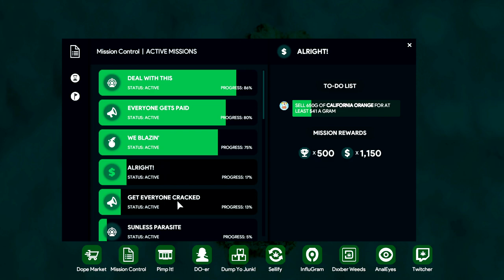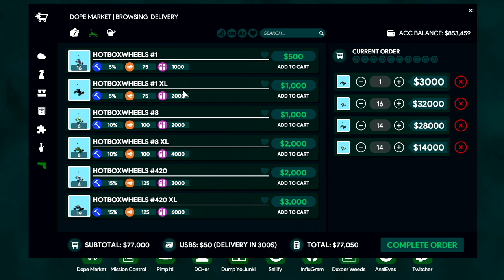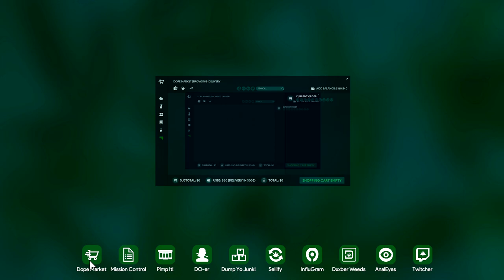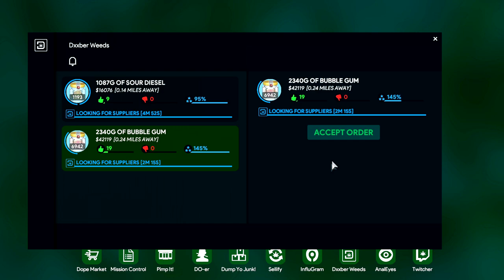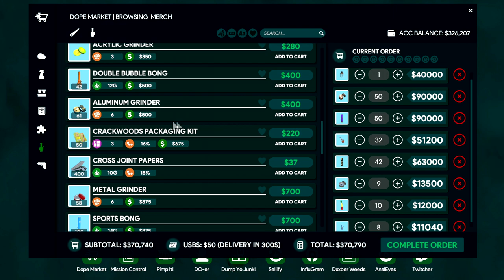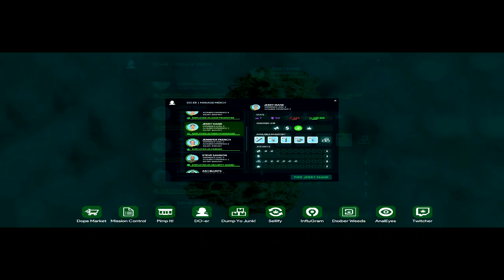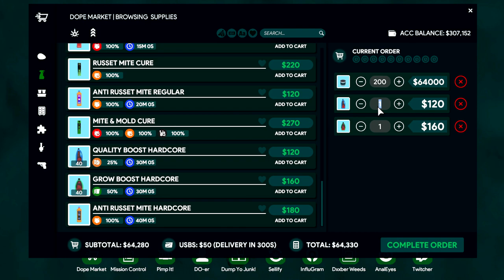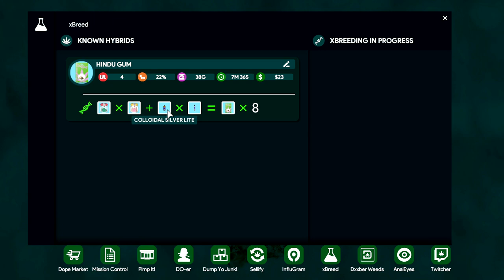Buying a Horse Breeding Lab | Weed Shop 3 | Part 63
We finally get the money for the lab to grow our first hybrids.  We also fail more at red bong green bong and reach level 59.

BUILD YOUR VIRTUAL WEED EMPIRE: Grow the hottest strains & crossbreed new ones, roll your own Blunts, sell Bongs, hire Growers, make Solventless Concentrates, handle Rival Dealers, befriend Influencers, smoke Dabs, ride a Dolphin, and More! WELCOME TO WEED SHOP 3!